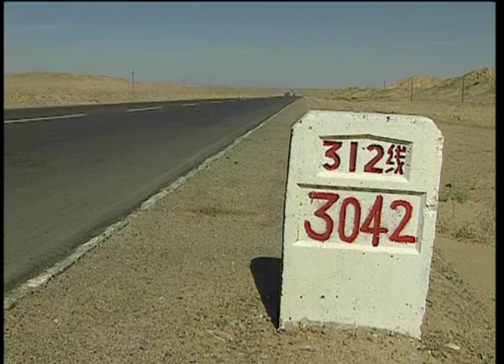Chine : la route de la soie, sur la trace de Marco Polo | Patch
Première minute du film documentaire de Pierre Brouwers : " USA Côte Ouest et Far West 1, le show de la nature ".

Au départ de Los Angeles, Pierre Brouwers vous emmène pour un fabuleux périple à la découverte des hauts lieux de l'Ouest américain. De la côte Pacifique à Monument Valley, les images dignes des plus beaux ""westerns"" vous transportent dans un univers mythique : magie à Hollywood, grandeur des Parcs nationaux, routes de la conquête de l'Ouest...
Cow-boys et Indiens habitent toujours ces déserts rouges à perte de vue. Ils font désormais partie de ce fabuleux melting pot qu'est la société américaine.